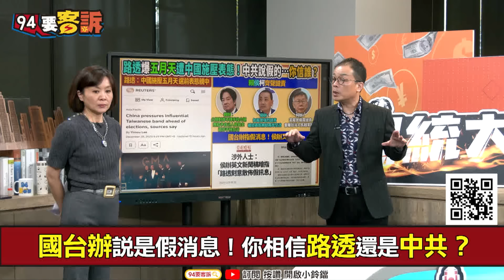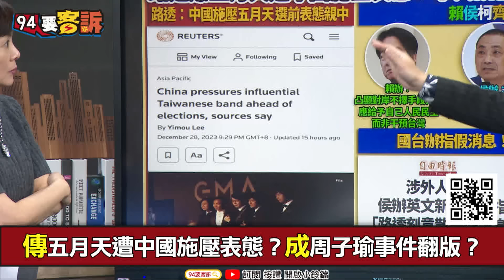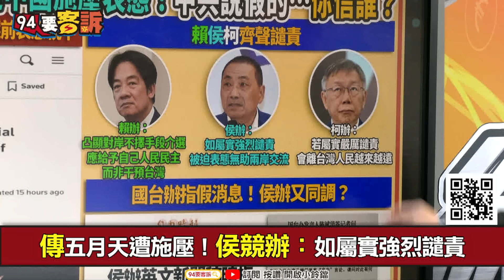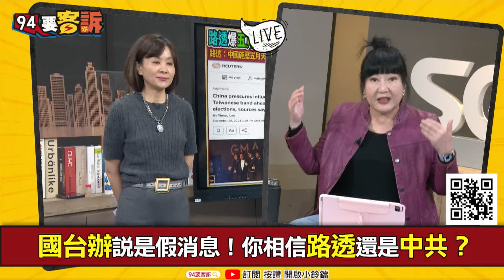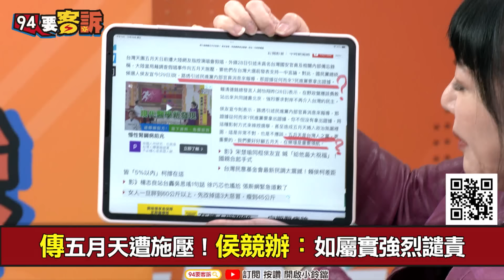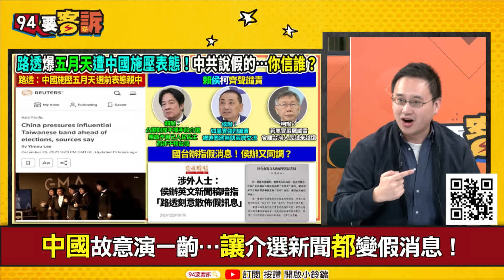【94要客訴】五月天遭中國施壓表態？鍾年晃：若為真「惹怒跨世代選民」！趙怡翔：汙衊外媒查證來源能力！國民黨捨不得檢討北京？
主持人：王時齊｜民進黨國際部主任 趙怡翔｜資深媒體人 林育卉｜資深媒體人 鍾年晃

傳五月天遭中國施壓表態？成周子瑜事件翻版？
國台辦說是假消息！你相信路透還是中共？
中國故意演一齣…讓介選新聞都變假消息！
傳五月天遭施壓！侯競辦：如屬實強烈譴責
傳中國施壓五月天！柯文哲稱若屬實嚴厲譴責
中國介選惡名！韓媒：中國網軍帶風向貶低尹錫悅

友邦連結區